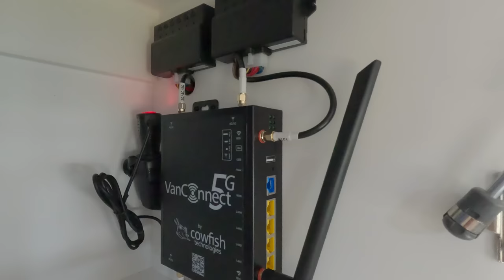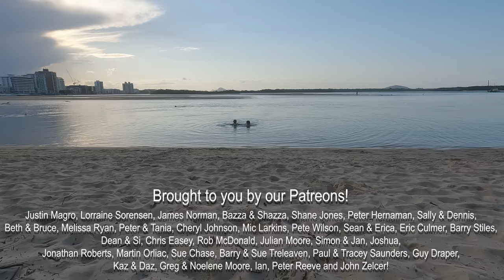New Gear And Ideas For Off Grid Travel | Power, Water & Internet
The off-grid travel sector is booming, in part 11 of our off-grid travel series, we share the latest ideas and gear we've been using, including:

To Enter The $100 Gift Voucher Giveaway, Sign Up For the Everything Caravan & Camping Newsletter

00:00 Introduction
03:32 Is Starlink The Best Internet Solution?
09:13 Fill Your Water Tanks Anywhere!
15:48 Powerful Thinking Outside The Box